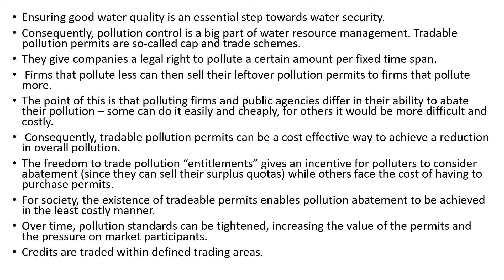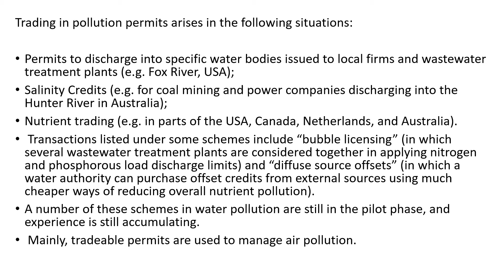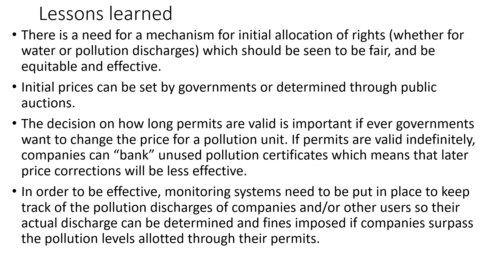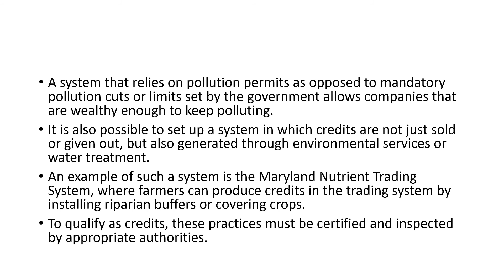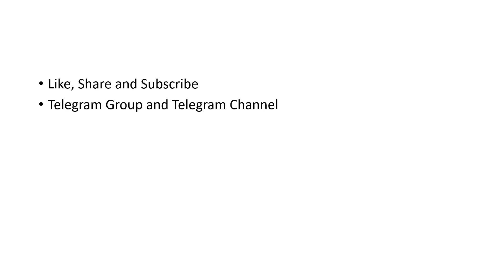Tradable pollution permits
This video discusses Tradable pollution permits